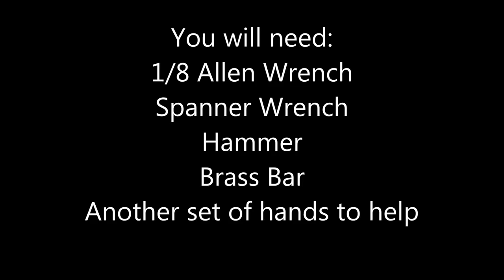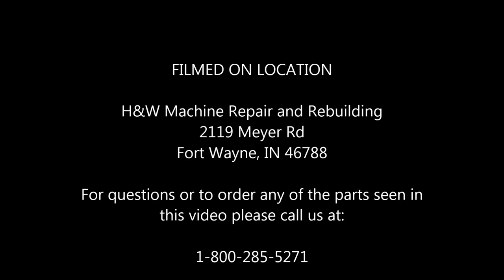Removing a Spindle on a Bridgeport Head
This video shows you how to remove the spindle on your Bridgeport head. If you have any questions or would like to order any of the parts listed in this video please call us a 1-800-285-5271.